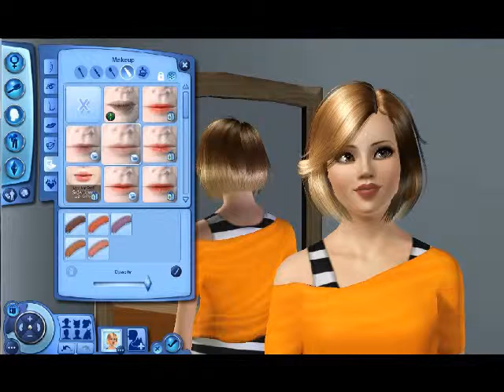CAS -Alicia Ross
Just a create a sim video Buy games at a discounted price
Instant Gaming: